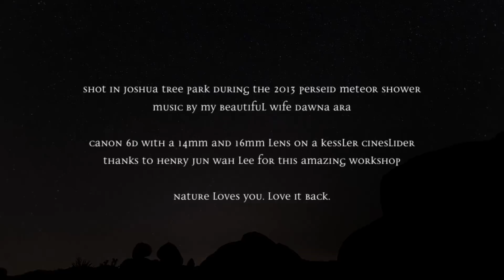Perseid Meteor (Персеиды - метеорный поток) 2013 HD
Персеи́ды — метеорный поток, ежегодно появляющийся в августе со стороны созвездия Персея. Образуется в результате прохождения Земли через шлейф пылевых частиц, выпущенных кометой Свифта-Таттла. Мельчайшие частицы, размером с песчинку, сгорают в земной атмосфере, образуя звёздный дождь. Сначала он «проливается» с наибольшей силой, затем постепенно слабеет.

The Perseids /ˈpɜrsiːɨdz/ are a prolific meteor shower associated with the comet Swift-Tuttle. The Perseids are so-called because the point from which they appear to come, called the radiant, lies in the constellation Perseus. The name derives in part from the word Perseides (Περσείδες), a term found in Greek mythology referring to the sons of Perseus.